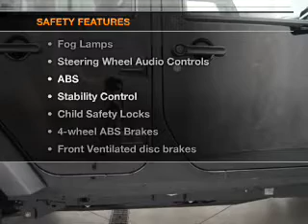2011 Jeep Wrangler Unlimited - Daphne AL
Year: 2011
Make: Jeep
Model: Wrangler Unlimited
Trim: Sport
Engine: 3.8 liter 6 cylinder 12 valve
Transmission:
Color: Black Clearcoat
Mileage: 24513
Address:
29736 Frederick Blvd.